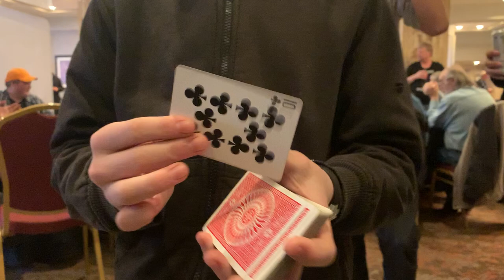TBT Andrew DeGraff (aged 13) performing Raise Rise at Magifest 2019